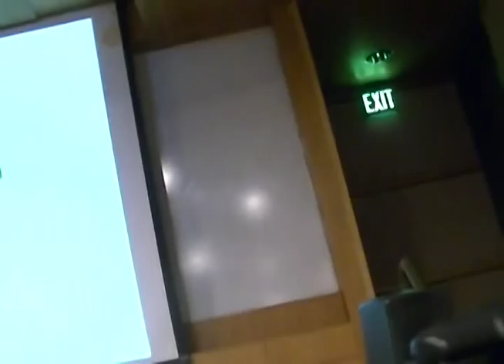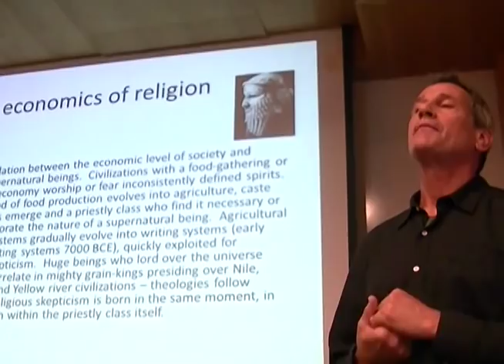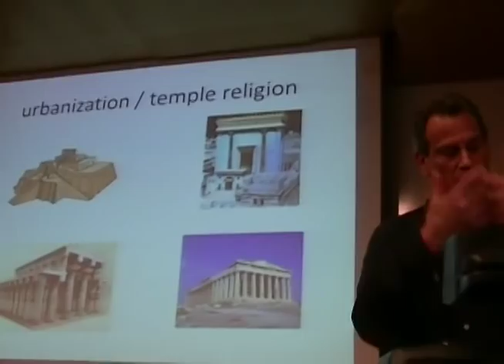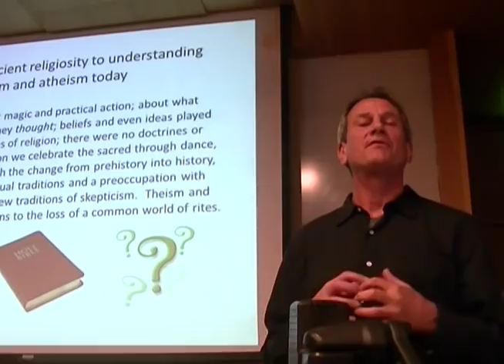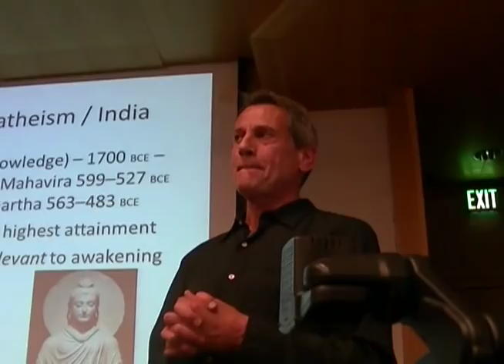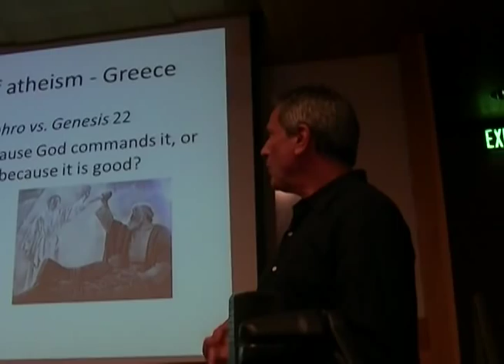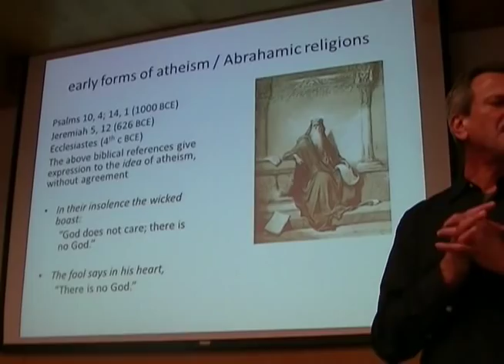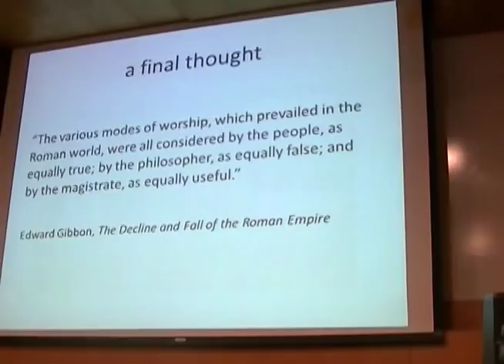PHL 365U, Sept. 27, 2012, Guest Lecturer: Steve Goldman, The History of Atheism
This is Dr. Peter Boghossian's Atheism class at Portland State University. This is the first recorded lecture.